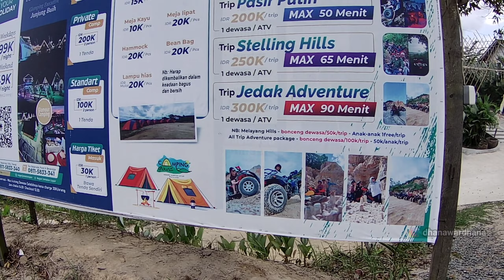Negeri Jahetan Layar, menikmati panorama dari puncak bukit.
Yuk Bantu Channel ini dengan mengapresiasi karya saya berupa konten wisata melalui dukungan kalian. Bisa dalam bentuk sawer di link dibawah ini ya :

Bagi yg berminat membeli bisa hub langsung via WA atau telp langsung di 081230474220 (Dhana)